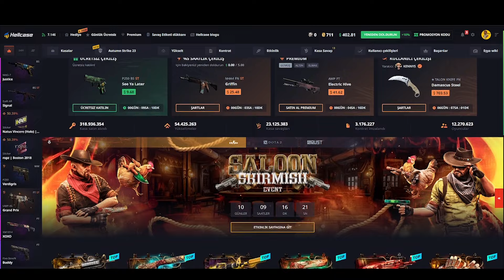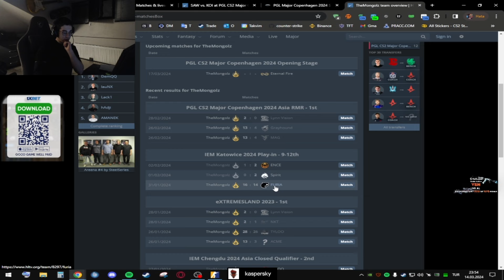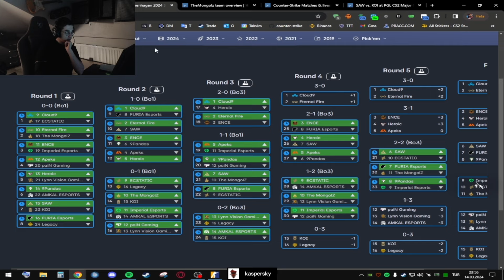XFLOUD ETERNAL FIRE 'ın RAKİBİNİ ANALİZ EDİYOR! DİKKAT! ETERNAL FIRE MAJOR NELER YAPABİLİR? CS2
xantares
imorr
imor
xantares csgo
woxic csgo
cs go highlights
s1mple
woxic
clip highlights
imor fpl
fpl
faceit pro league
maj3r
xfl0ud
xfloud